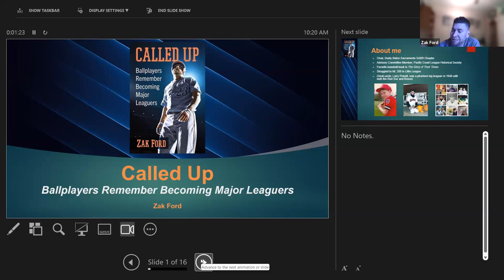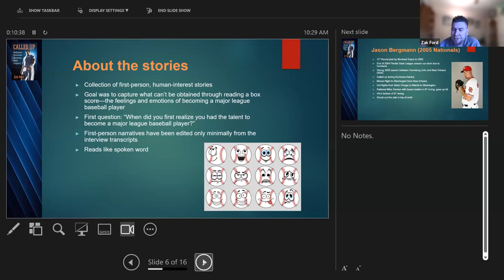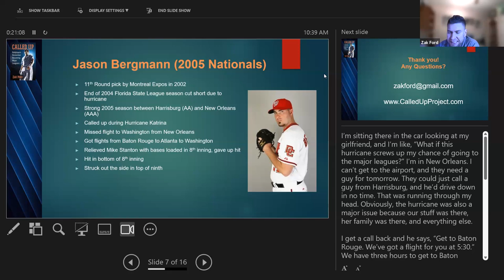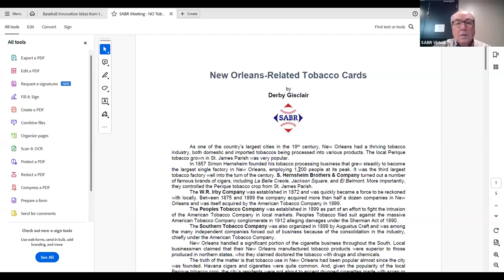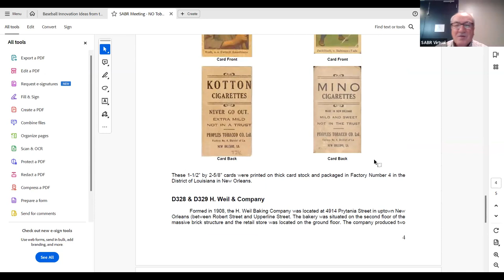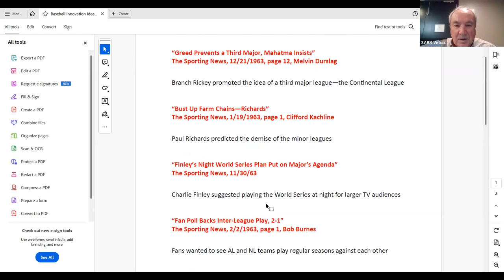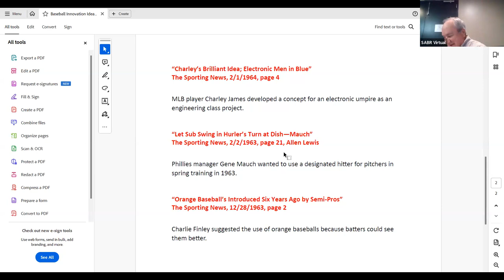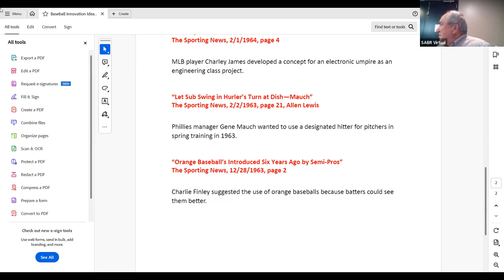Stay Home With SABR: Zak Ford and Derby Gisclair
SABR's Schott-Pelican Chapter in New Orleans held a hybrid meeting on Saturday, October 28, 2023.

Our guest speaker was Zak Ford, who spoke about his new book, "Called Up: Ballplayers Remember Becoming Major Leaguers."

We also heard a presentation (36:50) from Derby Gisclair on "New Orleans Tobacco Cards".